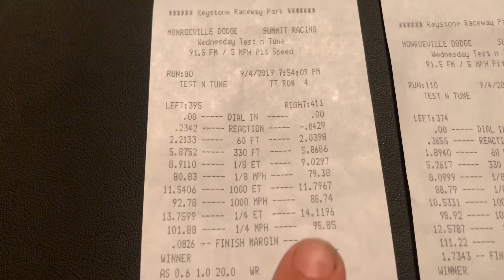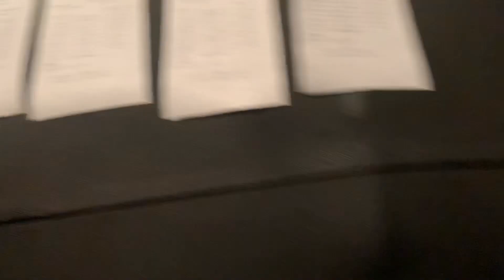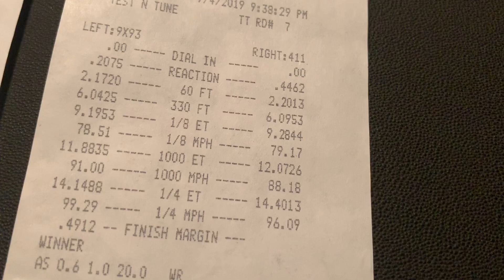Turbo Miata First Time At The Drag Strip